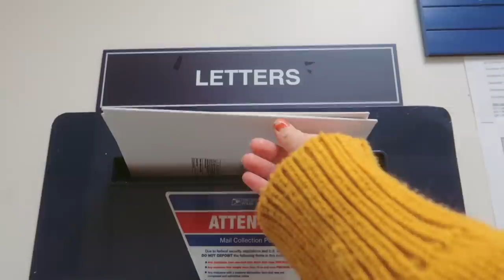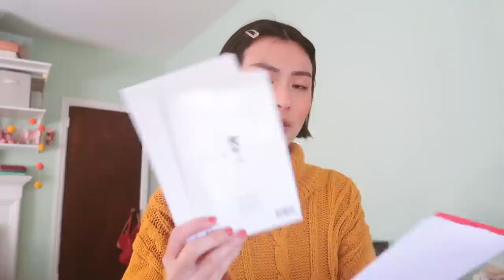3. S A D ⁄⁄ CatCreature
💙 i n  t h i s  v l o g
01:15 yellow crewneck
08:25 makeup routine:
brow pencil
beauty blender
peach palette
eyelash curler
19:00 reusable cotton pads

most everything else is either years old, or thrifted.
🍒D I S C O U N T S   F O R   Y O U🍒
$10 RAKUTEN (cashback)

-Canon G7x Mark II

Some links in promo section are affiliate links, in which I receive commission from transactions (i.e. amazon, magiclinks). products mentioned that are gifted to me by kind friends at brands are marked with a (*). all opinions expressed are 100% my own. Have a lovely day!

dear friends,
happy friday. hope you have a great weekend ahead! I am making good headway with my school work. I realized that each time I'm making my crochet sculpture, I don't vlog much because it is really static and slow, not extremely entertaining. But as we get closer to the final due date, I'll be working on it more and more. So I will come up with creative ways to document the process that's both effective and also not difficult on me when I am doing the crochet. Sometimes it's difficult to focus on the task at hand when half my mind is focused on the angle, the focus and the exposure, making sure none of those are off (because then I will hate myself when I am editing the footage).

I had a nice dinner today, and I look forward to a few more hours of crochet and sketching before bed! I just looked over to the bed and it's so cute. Prairie is curled up in her usual spot, and bambi is next to her, but thrown back all dramatic. I am really grateful for their company. Granted, bambi drives me nuts sometimes, but I remind myself that he is a kitten and they most certainly grow out of their clingy and energetic phases. So I do want to cherish it while it lasts. He really reminds me of Toby when he was young, and now Toby is 10.. I can't believe it...
It's very beautiful how a bond with cats, dogs, and any other pet is special in proving that love is universal, and doesn't require spoken language. I've been down lately, as I mention briefly in the video. It really takes a toll on me when the sun sets at 3:30 in the afternoon, so I make it a point to get up when the sun rises as well. For as long as I can remember, though, I've always found it very upsetting to get out of bed anytime after 10, for some reason it would throw me off for the entire day and I would be very down and somber. I guess it's just something about me.. It's hard when I want to talk to my friends and family, but when I actually do, I have very little energy to sustain nice conversations, or I have nothing good to contribute. My texts are always one word replies, and at times it feels unlike myself.
But these are all a part of life, and I'm over all still very content. I really enjoy my days and am very lucky for food, shelter, and education. I'm super grateful for internet! How different would my life be without this computer.
Thank you for reading, and I hope you take care. I will see you very soon~

Love,
Annabelle